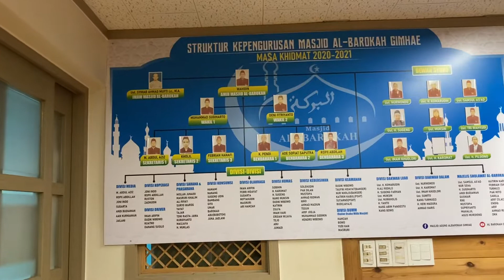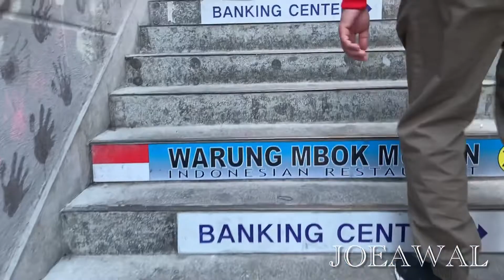Suasana kota Kimhae 2022 part.2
Part.2…
Hanya sedikit saja… di buang sayang..